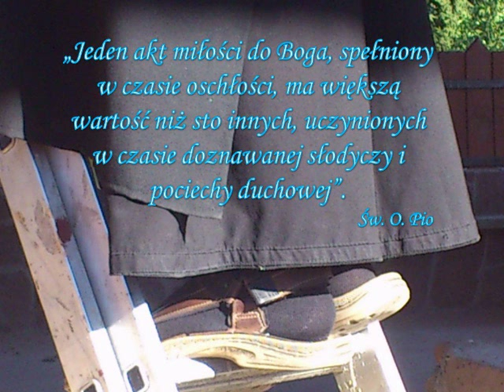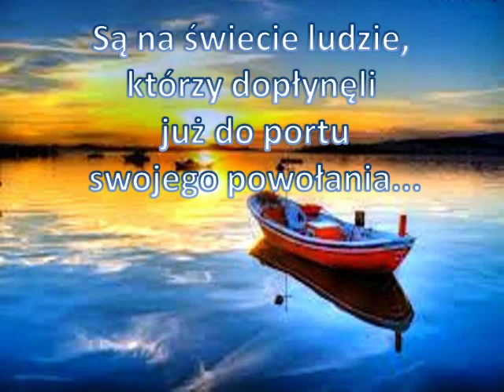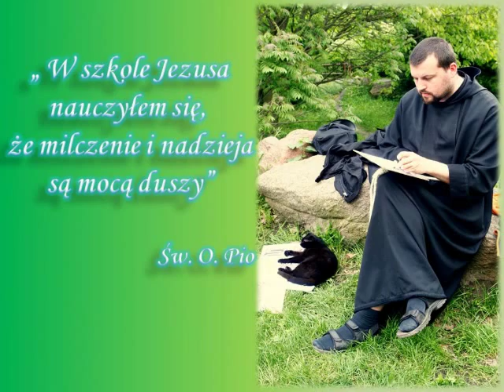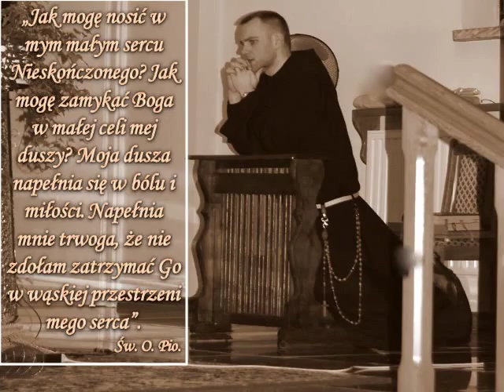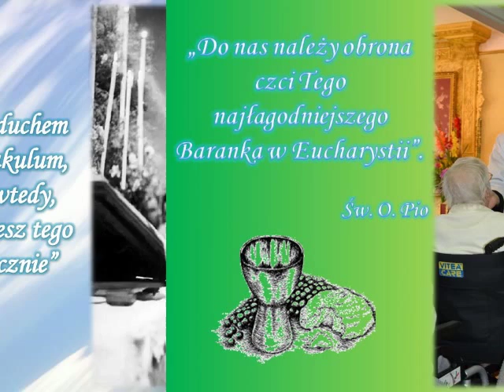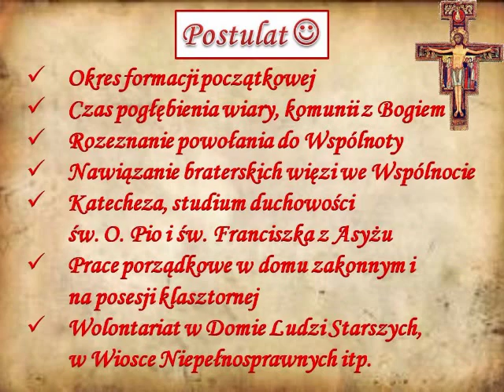Bracia Chrystusa Cierpiącego - film powołaniowy cz. 1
Przedstawiamy Wam nasz nowy filmik, dotyczący naszej posługi w świecie jako Braci Chrystusa Cierpiącego. Film składa się z 3 części :) Mamy nadzieję, że w ten sposób trochę przybliżymy Wam nasz charyzmat i duchowość franciszkańską...